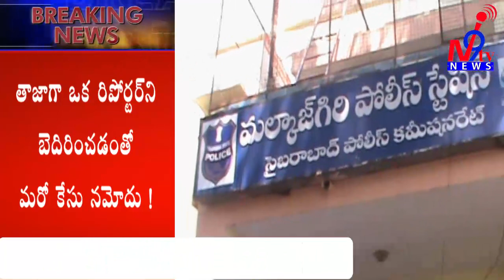Case Registered on Ayub ali(Ex-Councillor Moulali) for threatening a reporter-N9tv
Case Registered on Ayub ali(Ex-Councillor Moulali) for threatening a reporter. Sec 341,506 IPC